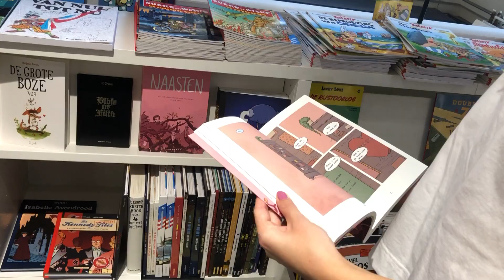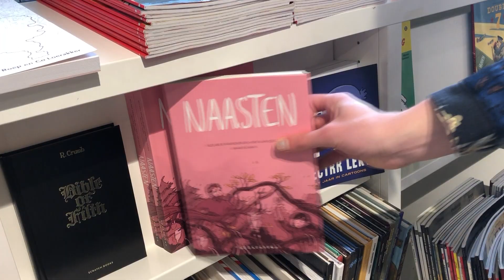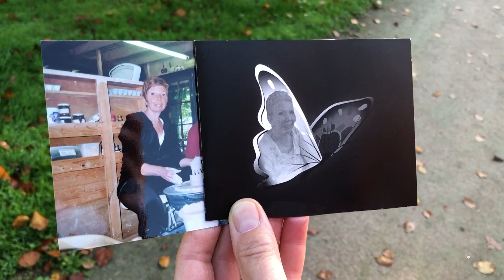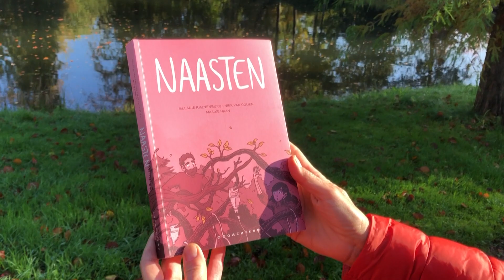Wie zorgt er voor de mantelzorger?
Een reportage waarin ik langs ging bij Melanie Kranenburg en Niek van Ooijen. Zij maakten een boek over mantelzorg in de laatste levensfase. Daarnaast sprak ik met mantelzorger Dirry Siemelink. Zij zorgde voor haar schoonzusje.